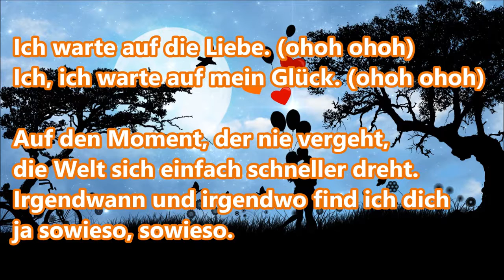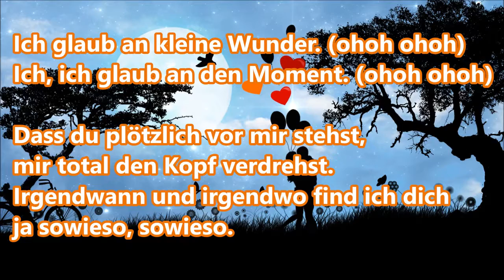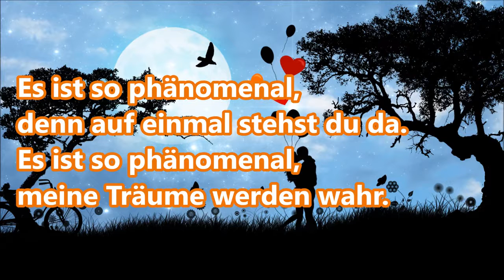Vanessa Mai - Phänomenal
Schön